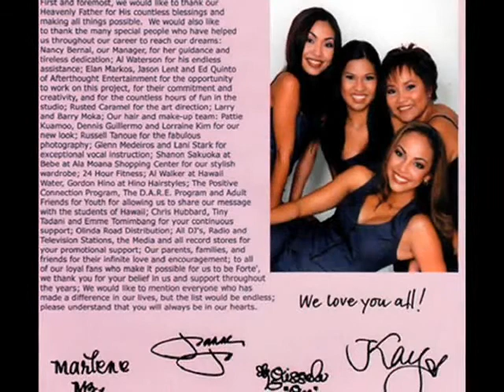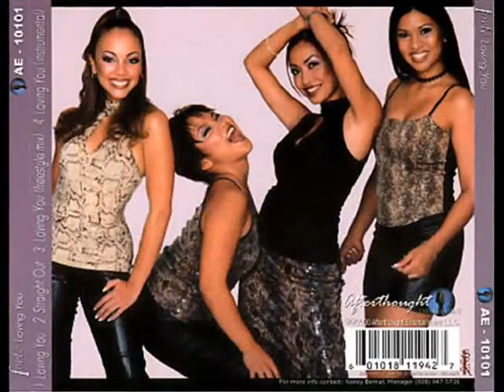Forte = Come Back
"Love Life Music" is channel that is featuring Old School Music & New School Music. Real Music & Best for Heart Touching Music and Songs To Live By.  I am laid back person. Tune-in and Listen to the best heart-touching love songs; heart-melting music; soul-searching songs & breathtaking music & songs of all time for our love, life and everything in between for Love & loved one! Listen & sing along to the music & songs as they penetrate deeply, sink & flow into your heart & soul!

I Will Continue Posting Old School Music & New School Music. Enjoy!

Love Failure Heart-Touching songs For Broken Hearts; One-Sided Love Touching songs For Lonely Hearts; Sad Love Heart-Touching songs for Broken Heart Lovers; is all about the music and songs that got us through our love life time by touching & melting our hearts & searching our souls in one way or the other through emotions. Indeed...thrilling; throbbing; rhythmical; breathtaking love and romantic songs; music; musica; for our love life!

Love Life Music = The Best Heart Touching Music and Songs To Live By.  To set the mood with that special someone and Best Love Songs and Romantic Songs to Make Your Love Swoon.

Love Failure Heart-Touching songs For Broken Hearts; One-Sided Love Touching songs For Lonely Hearts; Sad Love Heart-Touching songs for Broken Heart Lovers; is all about the music and songs that got us through our love life time by touching and melting our hearts & searching our souls in one way or the other through emotions. Indeed...thrilling; throbbing; rhythmical; breathtaking love and romantic songs; music; musica; for our love life and loved one!

Love Life music = The Best Heart Touching Music and Songs To Live By. You will  find romantic love songs, messages and words of love to let that special someone know how much you care through music and you will discover comprehensive heart-felt sweet words to describe your inneer feelings from the songs and music that we play and share from  all genres of music. I promise You will Love It!

Love Life Music = For The Best Heart Touching Music and Songs To Live By from Old School Music and New School Music . Enjoy!